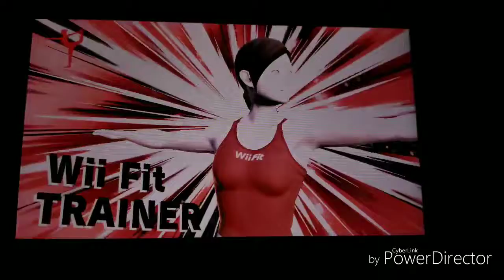Super Smash Bros. Ultimate: CPUs Getting Rekt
When I'm not online. I jus do either World of Light or mostly play Smash against random CPUs.